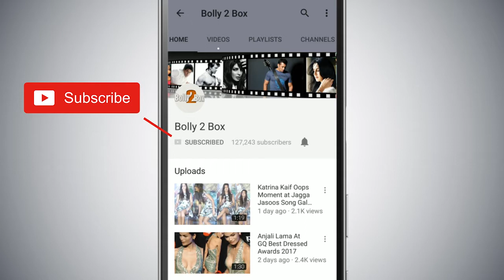After Sridevi's DE@TH, Jhanvi Returns To Dhadak Movie Shoot